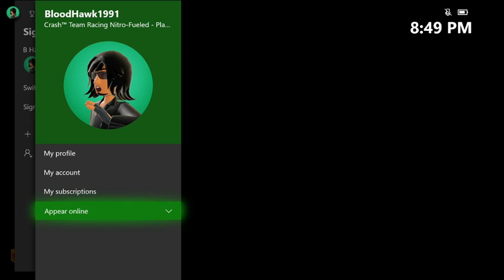Crash Team Racing: Nitro Fueled Part 165: Goodbye Rustlands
Join us for the final stream of the Rustland Grand Prix.